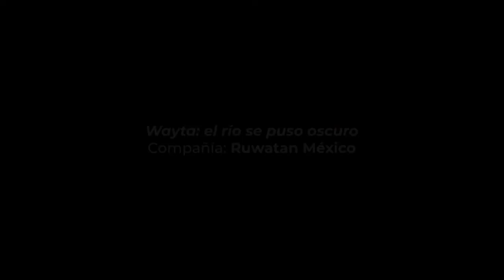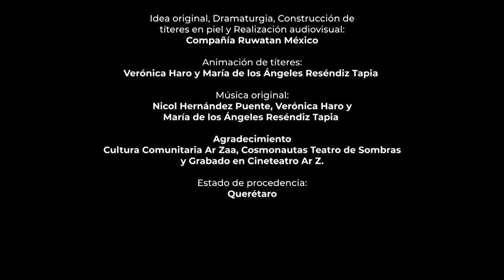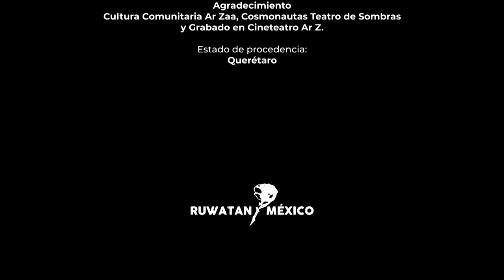Wayta: el río se puso oscuro | Títeres en Corto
A lo lejos se escuchan unos cantos. Cerca de la vereda del río un grupo de amigas conversan, recuerdan y ríen, se preguntan por Wayta, que no está. Los cánticos suenan e hielan la piel. “Wayta, florecita mía, ¿Dónde estás?” Las amigas pasarán entonces de las risas a cargar el ataúd con el cuerpo de la que falta. Una violencia monstruosa ataca a diario, transforma a los hombres en asesinos y desaparece una a una a las jóvenes.

Idea original, Dramaturgia, Construcción de títeres en piel y Realización audiovisual: Compañía Ruwatan México (Querétaro)